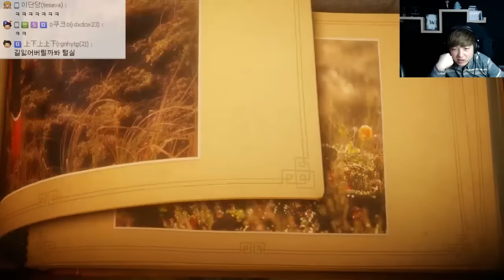언래블 #5 털실 퍼즐 힐링게임 ( UNRAVEL)